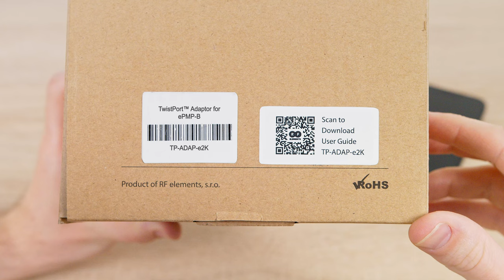TwistPort™ Adaptor for ePMP-B - Installation Guide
The TwistPort™ Adaptor for ePMP-B connects Cambium radios to any RF elements TwistPort™ antenna. All of our TwistPort™ Adaptors are very easy to use. Installation is quick and convenient, especially when climbing the towers. Simple twist and lock movement and you're done!

TPA for ePMP-B also works with 6GHz Cambium Networks™ 4500 and 4600 series. With TPA for ePMP-B, you can connect these radios with our 6 GHz compatible antennas: UltraHorn TP 5-24, 30° Symmetrical Horn TP, and all UltraDish Antennas UD-TP-21, UD-TP-24 and UD-TP-27.

All compatible Cambium Networks™ Radios: ePMP 2000 AP, ePMP Force 400C, Force 4600C, Force 4600L and ePMP 4500L